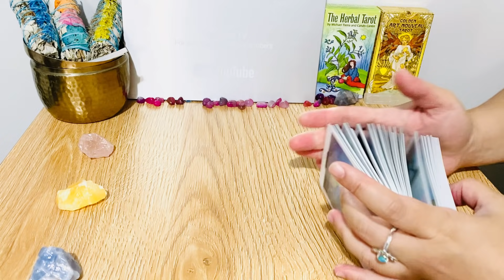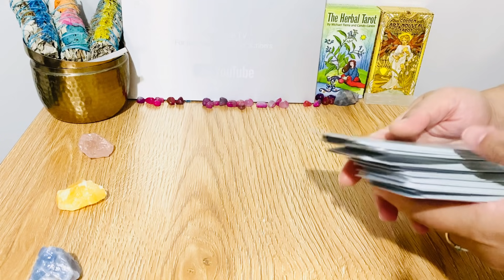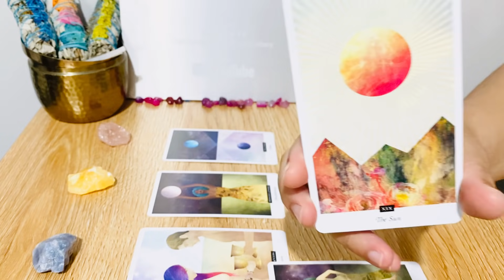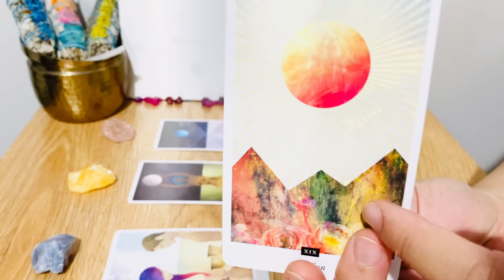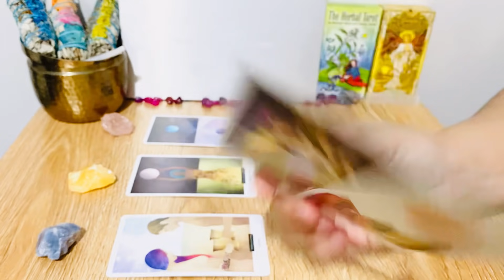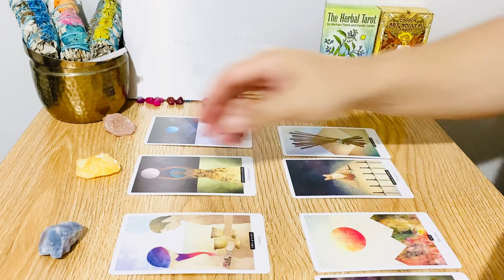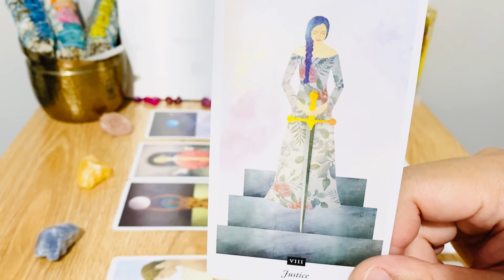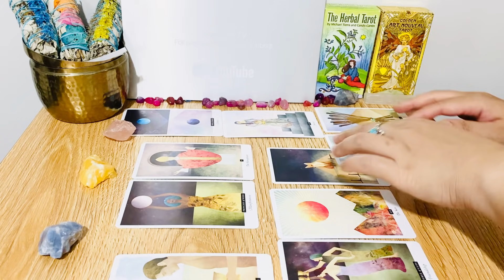Scorpio! WEEKEND - " BIG, BOLD, JUICY.." MAY 8TH-9TH, 2021